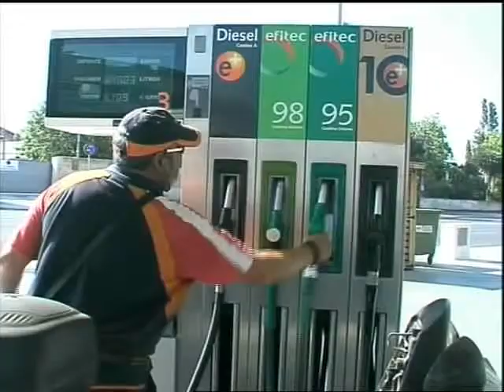Baixa una dècima l'IPC harmonitzat